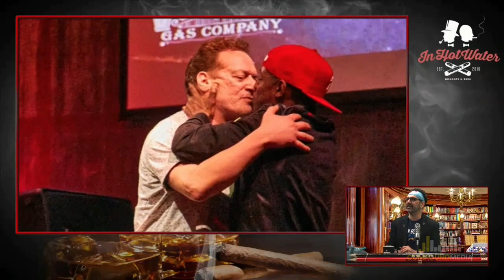In Hot Water - Geno's Liver Stops By (with Chrissie Mayr)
657: Geno's liver stops by to cover their big weekend at Comedians of the Compound.

In Hot Water with Aaron Berg and Geno Bisconte, live Monday to Thursday at 2pm only on Compound Media.